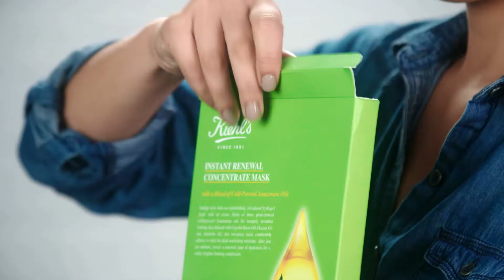How to Apply Kiehl's Instant Renewal Concentrate Sheet Mask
Looking for how to get dewy skin in no time flat? Meet our NEW Kiehl's Instant Renewal Sheet Mask -- a unique two-piece face mask that delivers hydration to skin instantly with cold pressed Amazonian Oils.

ABOUT Kiehls Instant Renewal Concentrate Sheet Mask:
• Replenishes skin while helping to reinforce its protective barrier
• Innovatively formed biocellulose-embedded hydrogel mask provides optimal hydration and ease of use
• Adheres comfortably to skin with a 2-piece design
• Infused with an exotic blend of plant-derived, cold-pressed Amazonian Oils (Copaiba Resin Oil, Pracaxi Oil and Andiroba Oil) known to help refine and smooth skin texture
• Non-comedogenic sheet mask

• Apply two-piece sheet mask to freshly cleansed skin
• Carefully unfold sheet mask and remove clear backing
• Gently apply top layer by smoothing outward from center of face
• Apply bottom layer and repeat
• Leave mask on for 10 minutes
• After removing, massage any remaining formula into skin until it is absorbed

For other oil-infused products, explore our daily facial oils like our antioxidant-rich Daily Reviving Concentrate (shop and restorative Midnight Recovery Concentrate (shop

SKIN CARE INGREDIENTS:
• Copaiba Resin Oil - Derived from the Amazon, Copaiba Resin Oil possesses a high quantity of active compounds that are known to help smooth and soften skin
• Pracaxi Oil - contains the highest known concentration of Behenic Acid, known for its moisturizing capabilities
• Andiroba Oil is a plant extract derived from the Amazon. With omega-6 fatty acids, it is known to help replenish skin